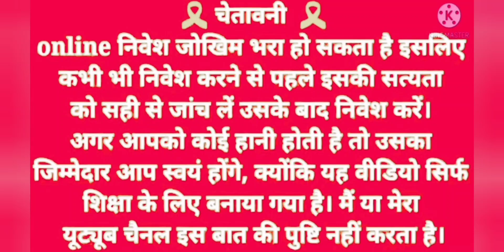New Slot Game 2024 / Best Slot Earning App Today / App Info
Teen Patti Master New Update 2024 Link

New 2024 Slot Game App Link

2024 New Slot Game App Link 👇👇( TEEN Patti winner)

2024 Best Apps (Instant Withdrawal)Link 👇👇

 Rummy Best

2023 New App ( SubKa Game ) Link

2023 New app LINK

Video Topic

2024 casino game tricks
2024 slot game app
new Christmas slot app
super slot
super slot app
2024 new slot game app
2024 best slot app
neta slot 777
teen patti ace

           DHANYAWAD  🙏🙏